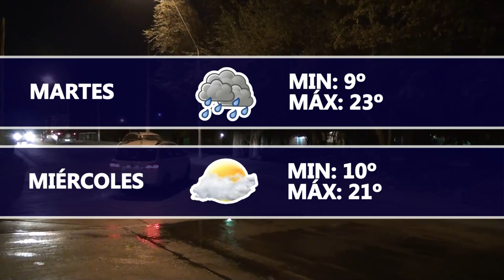Dartv Noticias edición 17 de abril